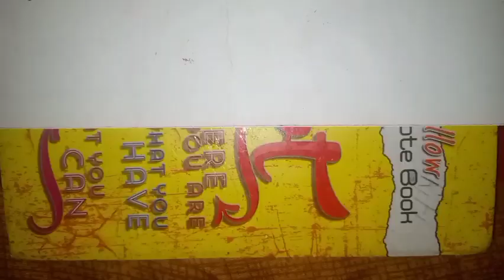मोटू पतलू बारिश में छाते से बचने वाली ड्राइंग कैसे बनाएं ll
मोटू पतलू बारिश में छाते से बचने वाली ड्राइंग कैसे बनाएं

sy Motu draw
easy stepy step
easy drawing for kids0
Motubadrawing
Motu patlu easy drawing
Motu patlu patlu
drawing Motu
easy draw Motu patlu
easy draw Motu
how to draw motu
how to draw patlu
Motu ka drawing kaise bana
drawing kaise bana
Motu patlu cartoon
Motu patlu cartoon kaise banaen
Motu patlu ka draw kaise banaen
how to draw Motu patlu cartoon
cartoon character
Motu patlu cartoon character

 patlu  drawing for kids and toddlers child art drawing painting coloring from kids happy hote he || my channel on drawing painting colouring se learn and work  and play jisse kids happy ho
patlu  ka easy drawing banani he aap bji shikh sakte he  meri videos se so please full watch kro video kro and like kro

मै बच्चो को चित्र बनाना सिखाता हूं जिससे बच्चों को अनुभव सीखने और पढ़ने और खेलने मैं मन लगता है जिससे मैं खुश रहते हैं मैं अच्छी-अच्छी ड्राइंग बनाता हूं और मैं बच्चों को कुछ सिखाने का प्रयास करता हूं तू आज मैंने बच्चों के लिए   ड्राइंग बनाया है